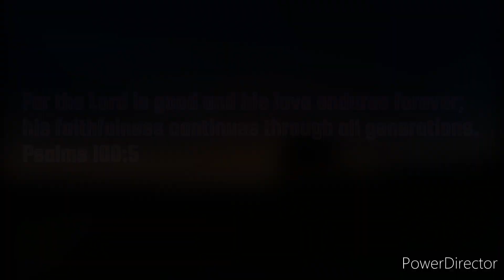!ZOMBIE APOCALYPSE! | The Walking Dead: A Telltale Game Series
Besides Lee being weak and me being 10 years late...THIS GAME IS FIRE🔥...ENJOY & GOD BLESS!

For the Lord is good and his love endures forever;his faithfulness continues through all generations.
Psalms 100:5